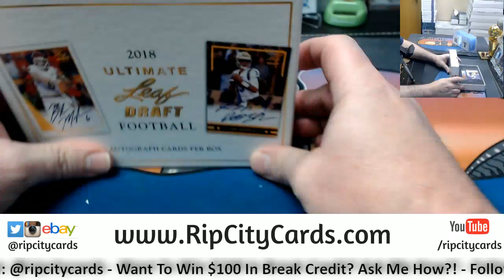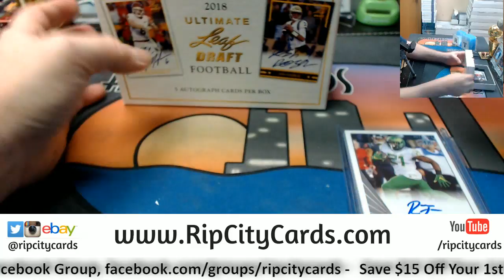2018 Leaf Ultimate Draft Personal Alex